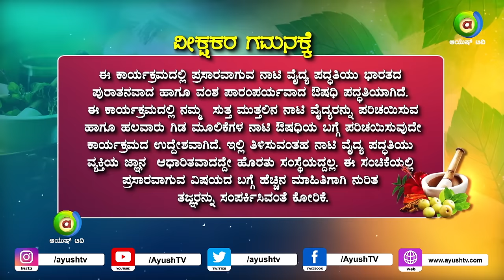ಪಾರಂಪರಿಕ ನಾಟಿ ವೈದ್ಯ ಹನುಮಂತ ಮಳಲಿ..! | Naati Vaidya | Ayush TV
Naati Vaidya is practicing medicine the Non-Traditional Way. Here are some great videos from remote villages of Karnataka where people believe and actively practice this ancestral method of medicine which creates miracles.

ಹನುಮಂತ ಮಳಲಿ - ಗದಗ ಜಿಲ್ಲೆ
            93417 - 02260